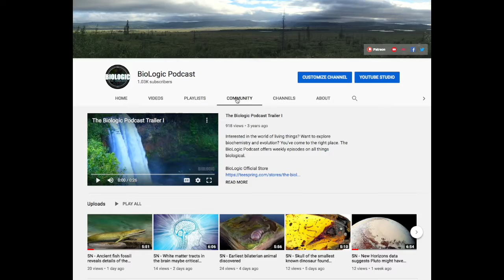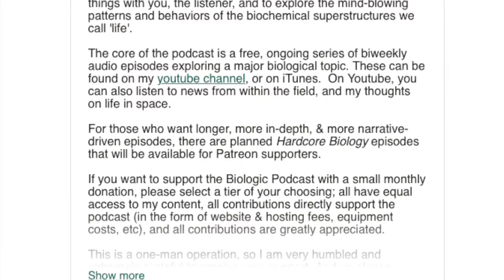Answer the science news poll, and check out the Patreon page!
SN Poll: Click on the 'Community' tab to see the poll and cast your vote.